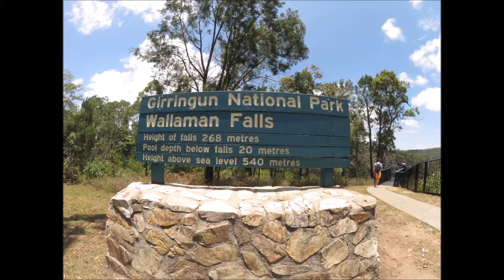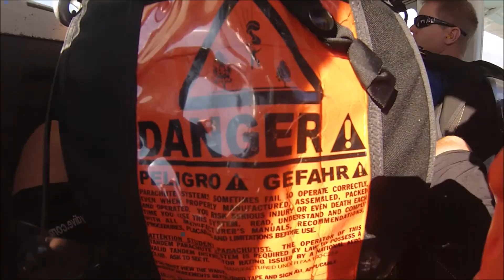asktTV #5 | Wallaman Falls, Airlie Beach, Skydive & more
sorry, falls die video Qualität nicht ganz so gut ist ! :(